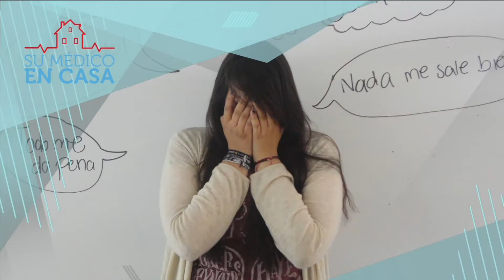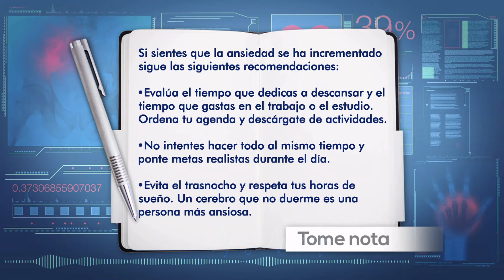Su Médico en Casa, Transtorno de ansiedad - Teleantioquia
El trastorno de pánico es un trastorno de ansiedad que se caracteriza por episodios inesperados y repetidos de intenso miedo acompañados por síntomas físicos.